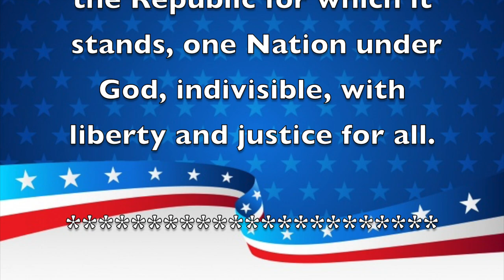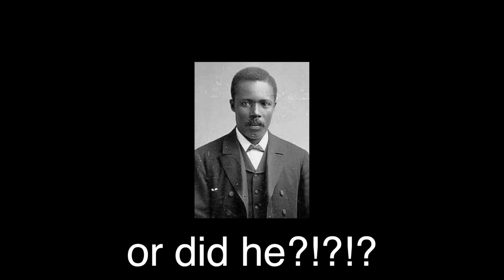Morning Announcements August 24th, 2022